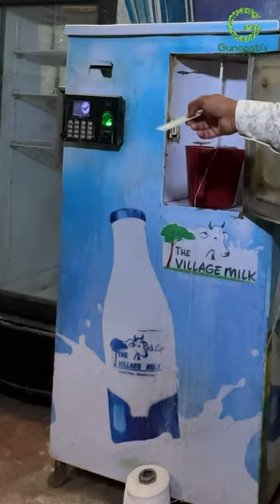Milk dispenser machine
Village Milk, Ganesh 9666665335